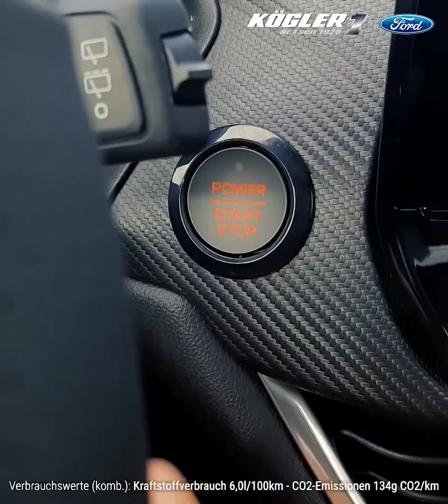Der neue Ford Puma ST im Test - alle Top-Highlights (Kaufberatung/Review)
ℹ️ Verbrauchswerte (kombiniert): Kraftstoffverbrauch 6,0l/100km, CO2-Emissionen 134g/km

Der neue Ford Puma erscheint als ST Variante in seiner performancestärksten Form. Der Mini SUV hat einen 1,5 Liter 3-Zylinder mit 200 PS. Im Sportmodus und auf 19 Zoll Felgen schafft der Puma ST X den Sprint von 0 auf 100 in 6,7 Sekunden.

Der sportliche Look wird durch die Voll-LED Beleuchtung, die Ford Performance Frontlippe, dem Dachspoiler sowie dem elektrischen Panoramadach deutlich gemacht. Auch die sportliche Klappen- Auspuffanlage kommuniziert Performance.

Der Puma ST X verfügt natürlich auch über die typischen Puma Features, wie der praktischen Mega-Box im Kofferraum.

In unserer Kaufberatung präsentieren wir euch alle technischen und optischen Highlights des Puma ST X und beantworten alle Fragen die ihr zu diesem Fahrzeug habt.

Um euch eine preisliche Orientierung des Ford Puma ST X zu geben, rechnen wir euch eine Finanzierung- und Leasing Variante mit attraktiven Monatsraten vor.

Wir haben den Ford Puma nicht nur als ST X sondern in allen Ausstattungsvarianten sofort verfügbar für euch auf Lager.

Mehr Infos & Top Angebote zum Ford Puma

Du hast noch Fragen zum Ford Puma? Dann kontaktiere direkt eine/n unserer Vertriebsberater/innen oder schreib uns hier einen Kommentar. Wir antworten dir gerne.

Mehr über Ford Kögler
Ein modernes Ford Autohaus, das nicht nur mit seinen Fahrzeugen eine Idee weiter ist: Bei Ford Kögler in Bad Nauheim, nur 30 km nördlich von Frankfurt am Main in Hessen, erlebt ihr pure Autoleidenschaft. Damit jeder unserer Kunden das passende Ford-Modell findet, stehen erfahrene Ansprechpartner für dich bereit, die aus ihrem Autokauf ein wahres Erlebnis machen.

Wir haben stets über 2000 Ford Neuwagen vom Ford Fiesta bis zum großen Ford Transit Bus und natürlich dem Ford Mustang mit Nachlässe von bis zu -40% auf Neuwagen für dich auf Lager. Wir bieten die kostenlose 10 Jahre Kögler Garantie und die gratis Lieferung des Autos deutschlandweit.